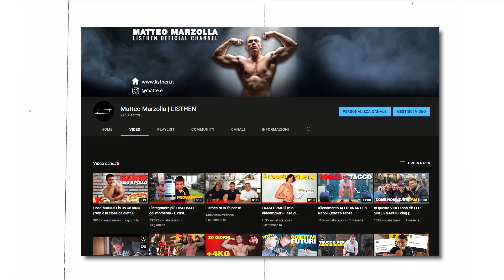Come ALLENO le TRAZIONI - Road To Strength War 2022 | LISTHEN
Inizia cosi la Road to Strength War 2022, con 1 dei miei 4 allenamenti settimanali sulle Trazioni. Fatemi sapere quale alzata volete vedere nel prossimo episodio. MuscleUp, Dip o Squat?🔥